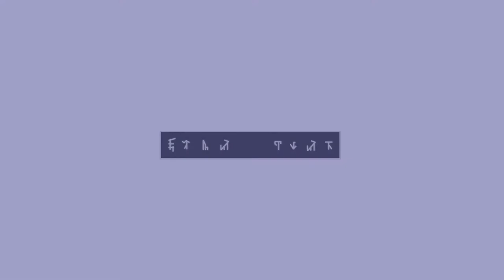AVA Super Meatball Black & White Edition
This is a planet whose diameter is 4.5 times larger than our Earth, but it is smaller in mass. There is almost no atmosphere on the surface, but beneath the surface it is full of caves that go down for many thousands of kilometers and all the air and all life are here. This is truly a planet of caves. Rumor has it that a thousand years ago a highly developed civilization flourished here, ancient caves still store many strange objects and mechanisms left by it. But now everything is different here, something happened to those ancient forerunners and now this mysterious world is divided in two: the upper and lower. Intelligent creatures live in the upper one, possibly descendants of an ancient people, it is quite comfortable and nice here. But everything is different in the lower one, terrible creatures live there, bloodthirsty predators who do not know mercy, for whom there is nothing more hated than the inhabitants of the upper world! Not a single inhabitant of the upper world will ever voluntarily go down to the lower world.